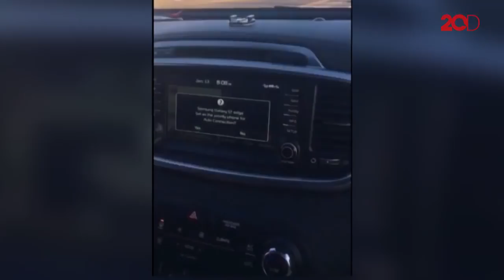Alarm Peringatan Serangan Rudal Palsu Bikin Warga Panik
Warga Honolulu, Hawaii, Amerika Serikat panik ketika mendengar alarm peringatan serangan rudal pada Sabtu (13/1). Pemerintah setempat langsung meminta maaf karena itu hanya kesalahan dan tidak ada ancaman bom nuklir.